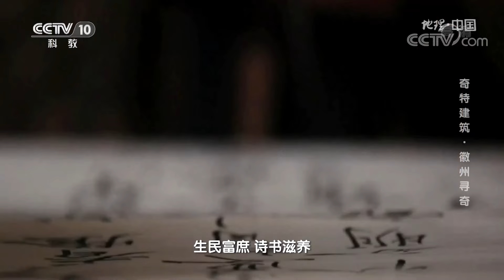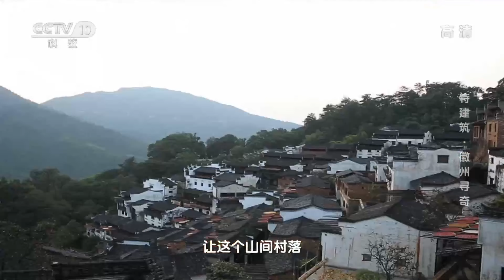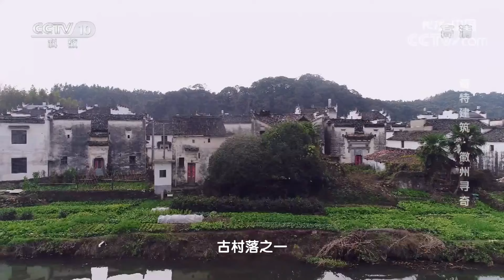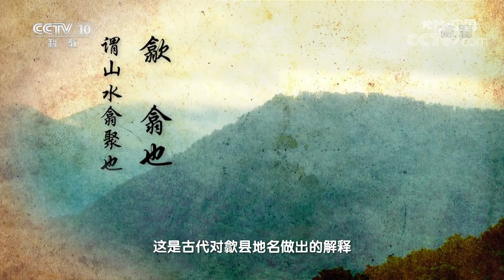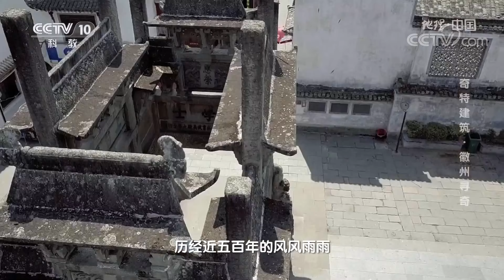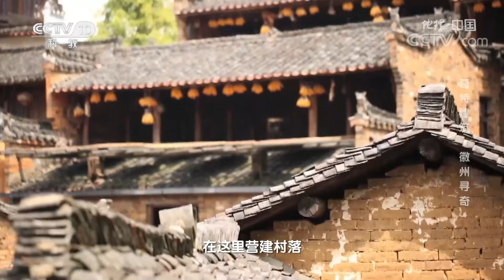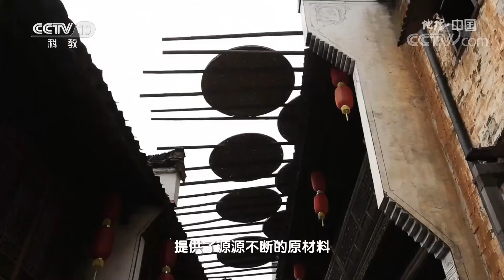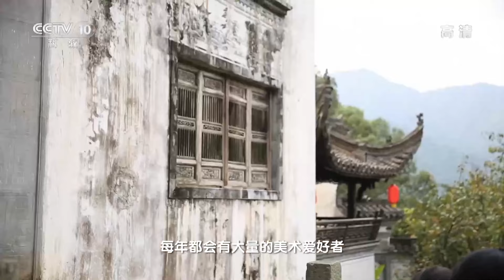篁岭村独具特色的晒秋 与其所处的地理环境有何关系？扇形的布局结构又有何用途？奇特建筑·徽州寻奇 20220225 |《地理·中国》CCTV科教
本期节目主要内容：婺源县以古村古镇而闻名，在众多古村当中，篁岭村显得有些与众不同。首先，这个村子的选址与当地其它村落大相径庭；其次，这个村落的总体布局也很有意思，远看上去就如同一把展开的折扇一样。而独特的晒秋风俗，又让这个山间村落成为了婺源白墙黛瓦的徽派村落中色彩最为鲜艳的一个。